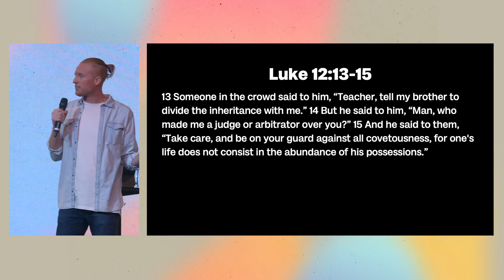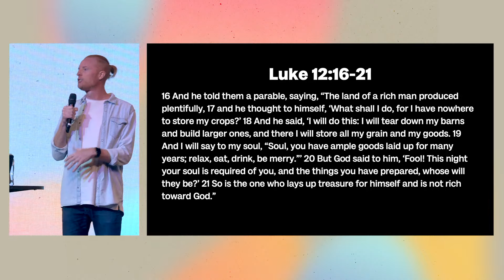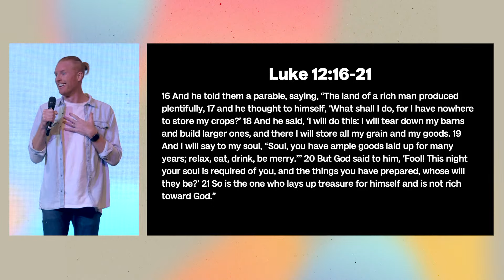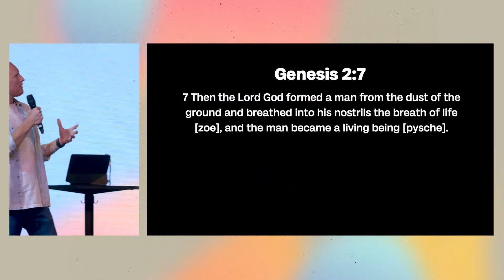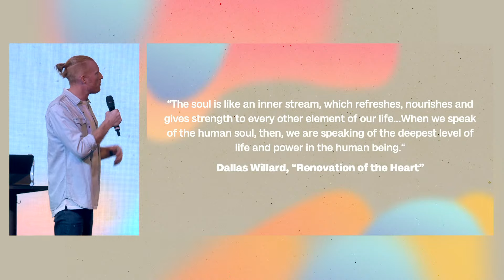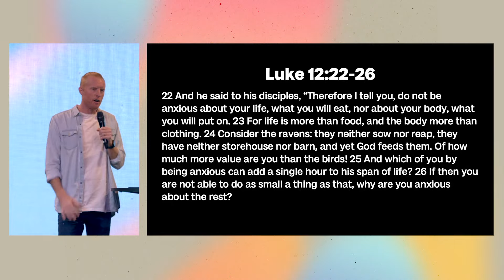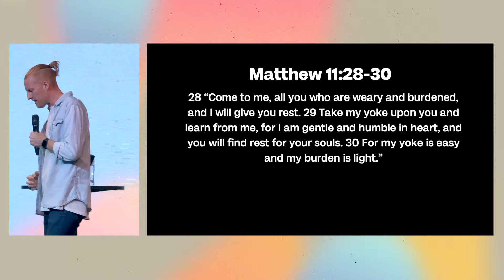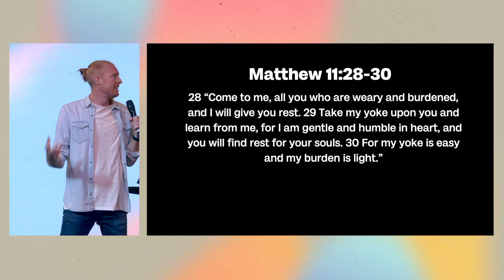All Your Soul: Dean Groetzinger